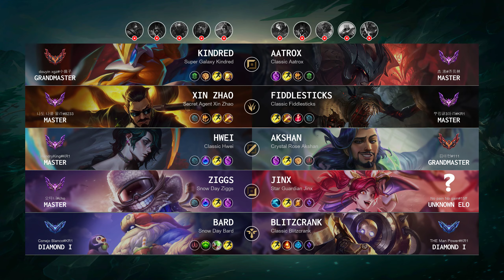Xin Zhao Jungle vs Fiddlesticks - KR Master Patch 14.10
XinZhao Jungle played by "나도 나를 몰라@8233", KRMaster 42 LP

- Skin: Secret Agent Xin Zhao
- Primary Rune: Conqueror

Timeline:
00:00 Ban & Pick
00:15 Runes & Abilities
00:27 Team FIGHT
01:11 Gameplay
05:40 Team FIGHT
06:05 Hunt The Void Grubs
06:52 Gameplay
07:26 Team FIGHT
07:54 Gameplay
10:43 Get a Double Kill
11:14 Hunt The Void Grubs
11:51 Team FIGHT
12:13 Gameplay
14:00 Team FIGHT
14:37 Gameplay
15:44 Team FIGHT
16:23 Gameplay
17:34 Get a Double Kill
18:07 Hunt The Dragon
18:36 Gameplay
19:06 Get a Quadra Kill
19:44 Gameplay
20:38 Team FIGHT
21:02 Get a Double Kill
21:28 Gameplay
23:16 Get a Double Kill
23:51 Hunt The Dragon
24:16 Gameplay
25:34 Hunt The Baron Nashor
26:02 Gameplay
26:47 Take down The Turret
27:05 Team FIGHT
27:12 Take down The Inhibitor
27:19 Get a Triple Kill
27:33 Take down The Turret
27:51 End credit